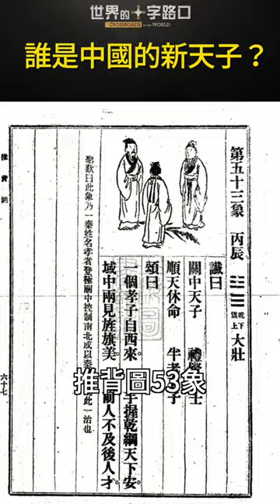誰是中國的新天子？ ｜世界的十字路口 唐浩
9月21日《日經亞洲》再次刊登文章披露中共北戴河會議內幕，文章稱前中共國家副主席曾慶紅連同前中央軍委副主席遲浩田，在北戴河會議向習近平當面發難斥責。這個消息可信度到底如何？外媒連續發出兩篇文章，透露曾慶紅叫板習近平，背後又透露什麼信號與真相？此外，繼李尚福、張又俠之後，又傳出兩位中共上將劉振立、張升民出事消失了。習近平腥風血雨的掃蕩火箭軍跟軍隊，背後到底有什麼不可告人的隱晦內幕？本集節目，與您探討。

🎯 00:00 9月22日 影片
🎯 00:19 話題一：習清洗軍方招反抗 曾慶紅與老軍頭逼宮？
🎯 06:28 話題二：中共又一上將落馬？張升民出事有內幕

⭕️ 請關注「世界的十字路口」：
君遙

舊冊霜月照伊人
秋池眷媄入夢魂
錦瑟聲聲泛華憶
星海點點珠淚痕